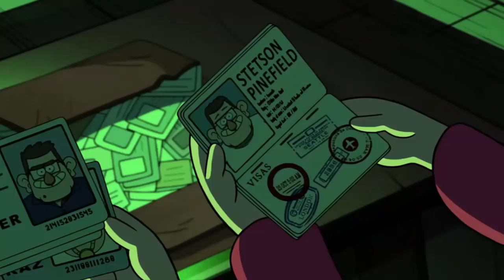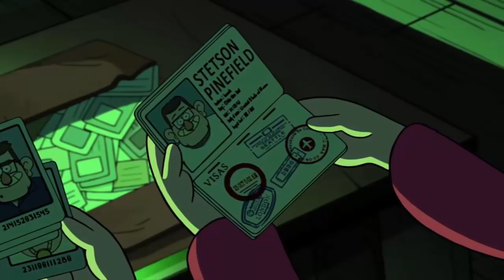Gravity Falls: S2E12 “A Tale of Two Stans” – New Promo ANALYSIS (pt. 1)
All the pieces of the past will be put together on an all-new Gravity Falls.